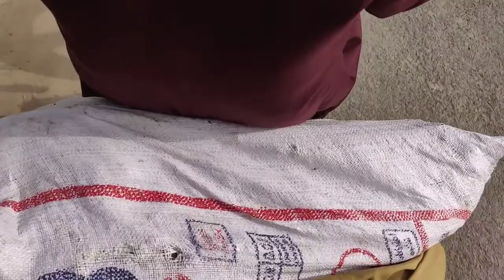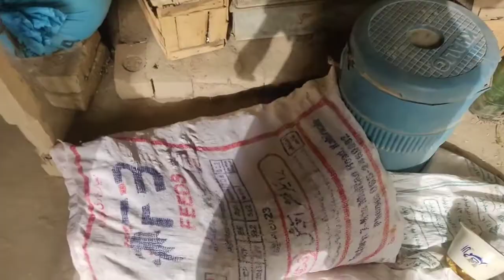Ye ghusa kuin hy aaj. V FOR VLOG. Village vlog.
Assalamu alaikum.
Mera naam Muhammad Haris Hy.